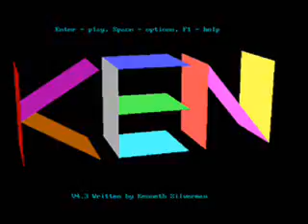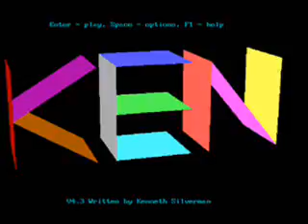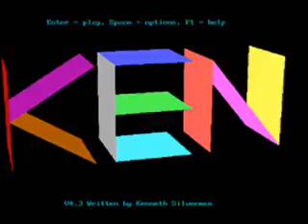kentris theme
the theme music from Kentris, the legendary 1991 dos game by Kenneth Silverman